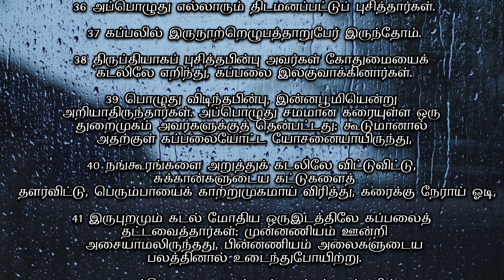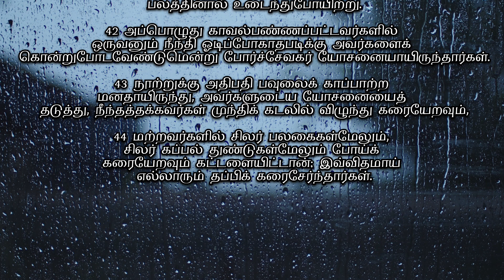அப்போஸ்தலர் : 27 | வேதம் கேட்போம் | Audio Bible | Rev.K.N. Martin